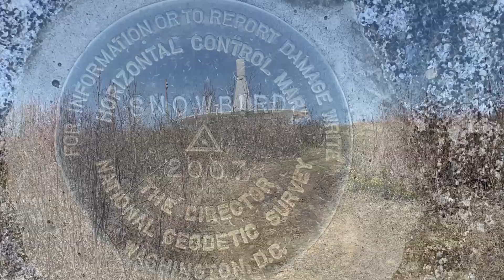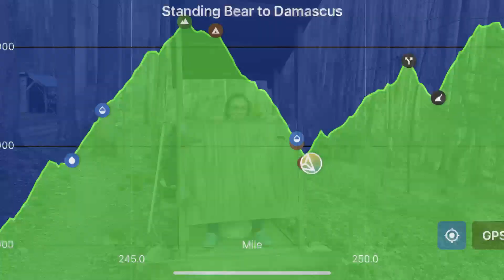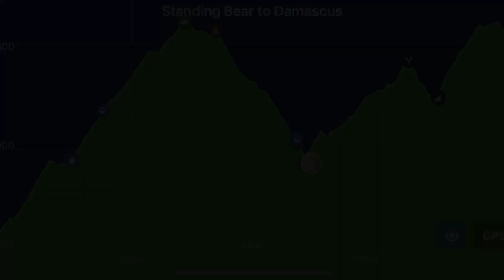AT 2021 NOBO Day 34